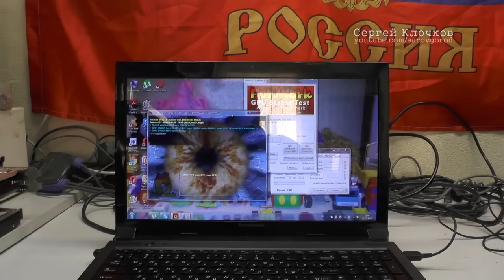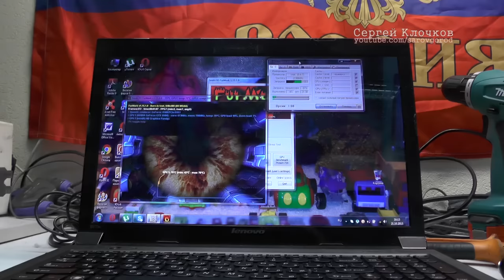Вибрирует вентилятор ноутбука - если неразборный!